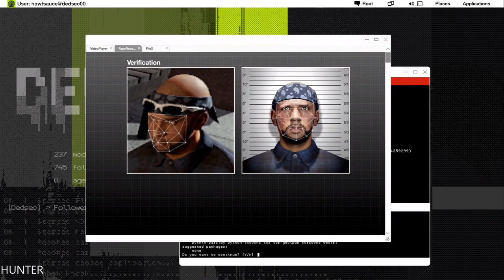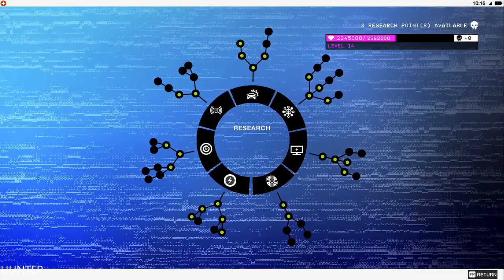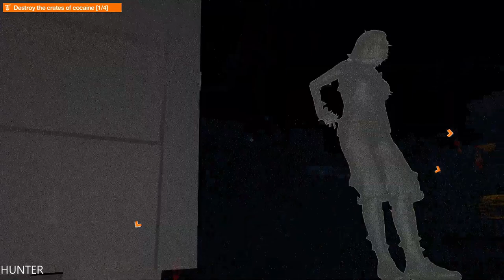Watch Dogs 2 Walkthrough Gameplay Part 18 LETS PLAY (1080P60FPS)